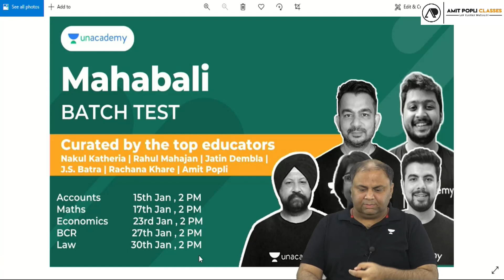CA Foundation Mahabali Test Series